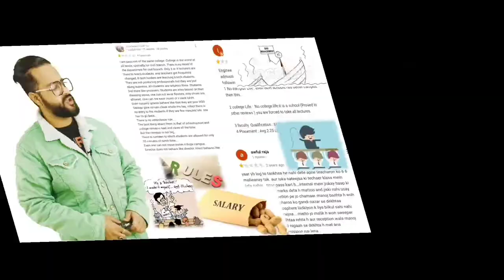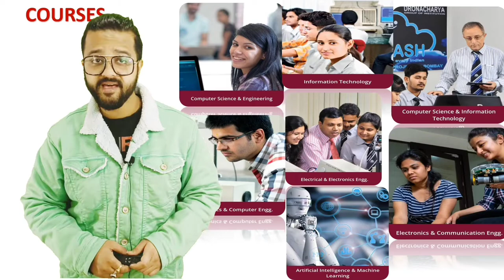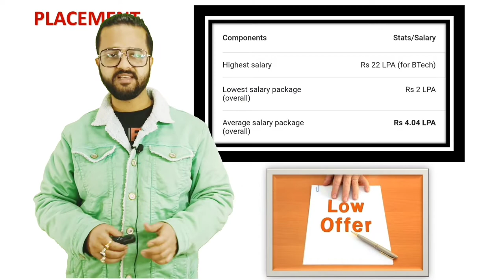Dronacharya Group of Institutions, Greater Noida | Detailed Review 2024 |Karan Sir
Dronacharya Group of Institutions in Greater Noida. Today we are presenting Detailed Review 2024 by Karan Sir and also giving you the Campus Tour.
Dronacharya Group of Institutions, are absolutely committed to serving society and improving the mode of life by imparting high-quality education in the field of Engineering and Management catering to the explicit and implicit needs of the students, society, humanity and industry. ‘Shiksha evam Sahayata’ i.e. Education and Help are the two words etched on our banner soaring higher year after year.

1. Negative reviews Highlights.
2. Colleges18.com introduction.
3. Campus Tour.
4. Location of the College.
5. Infrastructure details.
7. Courses offered by College.
8. Mode of Admissions.
9. Faculty review.
10. Placements reality.
11. Fest overview.
12. Fees details.
13. Who can take admission?